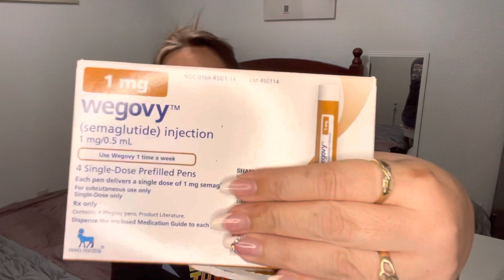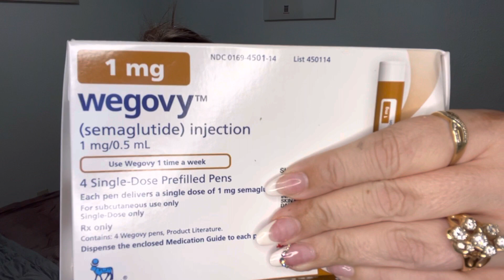1 Year Post- SADI Revision & starting Wegovy Injection?? Say WHAAA?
I had My SADI / SIPS revision the end of September, 2020. As of two months ago, I started taking the Wegovy injection. Here is my story so far￼!